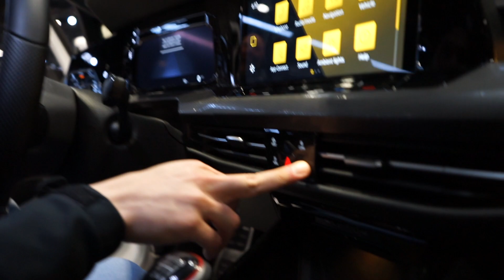Chicago Auto Show 2023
Adrian E92 335i - @fin335n
Rudy E36 M3 - @findingrudy
Jeremy 370z - @myb.370z
Jesse MK 7.5 GTI - @the_jesusmk7.5